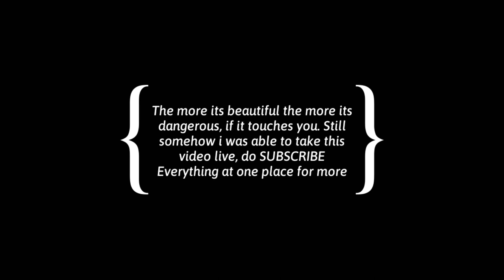Live footage of Jellyfish from the sea water with mobile camera